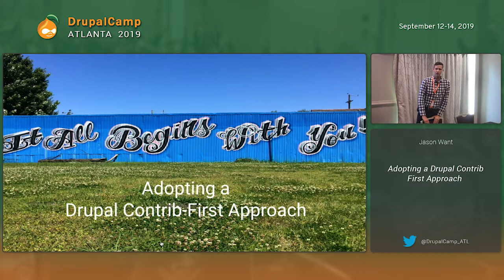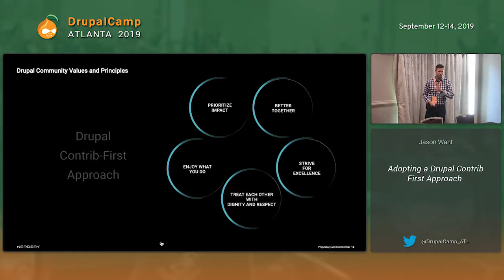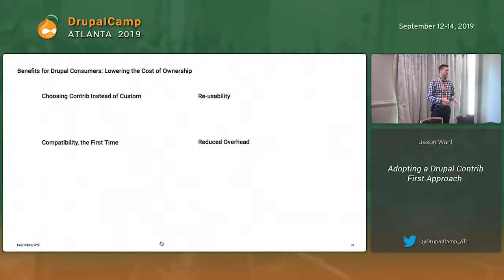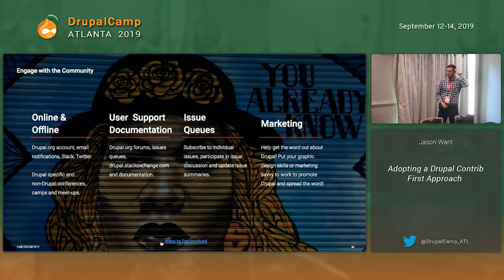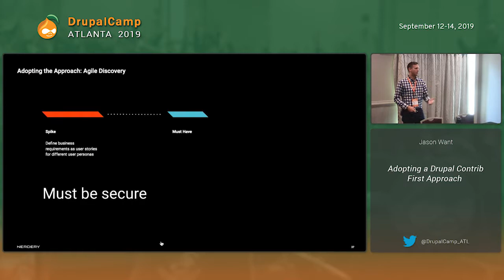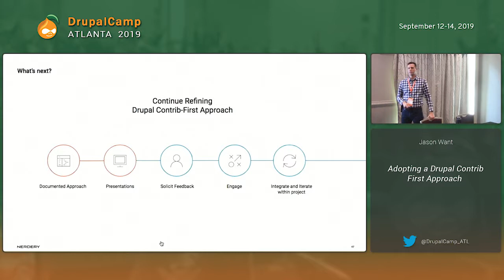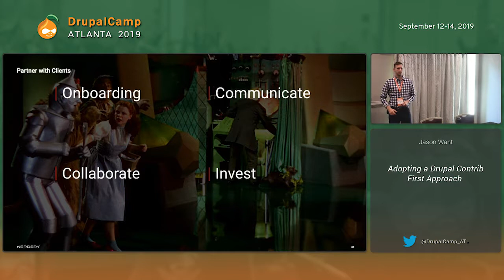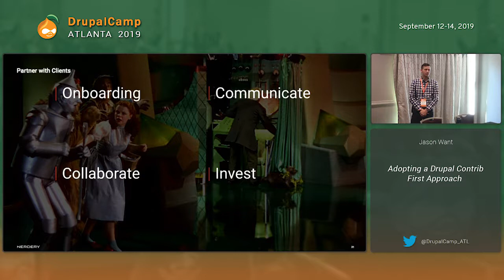DrupalCamp2019 - Adopting a Drupal Contrib First Approach - Jason Want